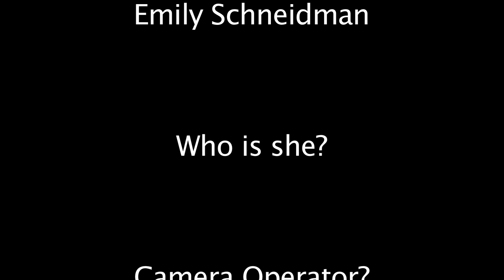Emily Schneidman Video Resume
Media Production Major
Theater and Comedy Minor